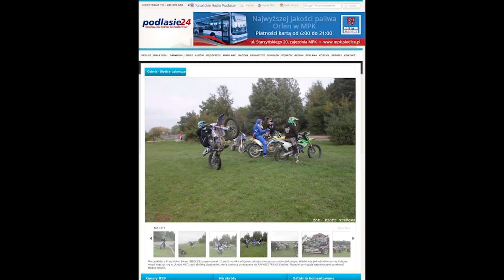Zakończenie sezonu motocyklowego Siedlce 2020 Enduro Młodziaki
Siemka :D To co przedstawiam Wam w dzisiejszym filmie to powrót na Motocykl po 3 miesiecznej przerwie od jazd :D Wraz  z ekipą zaczęliśmy od Zakończenia Sezonu W Siedlcach, lecz nie ma się co martwić my takiej opcji nie bierzemy pod uwagę i będziemy śmigać dalej. W następnym tygodniu powinien pojawić się już kolejny film na kanale, dlatego zachęcam do śledzenia kanału by nie przegapić najciekawszych akcji Enduro Młodziaków :P Pozdro Michciumx